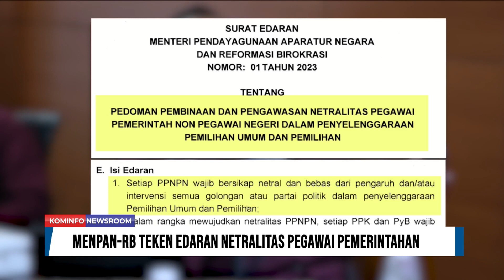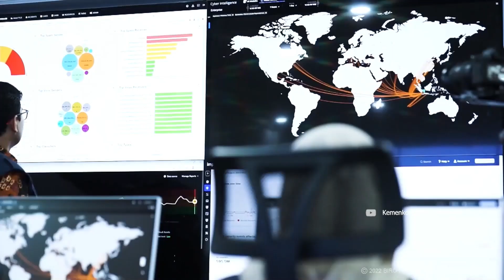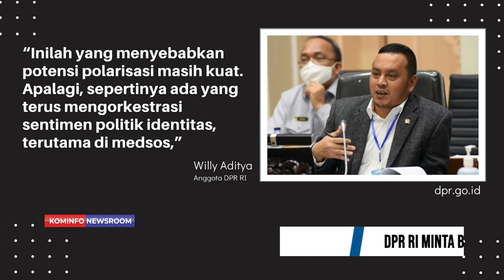Cegah Hoaks Jelang Pemilu, Kominfo Siapkan Patroli Cyber Drone | Kominfo Newsroom 2/2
1. Menpan RB Tekan Surat Edaran Netralitas Pegawai Pemerintah di Pemilu

2. Kominfo Tutup 1.321 Konten Hoaks Terkait Isu Politik

3. Cegah Hoaks Jelang Pemilu, Kominfo Siapkan Patroli Cyber Drone

4. Bersihkan Pemilu 2024 Dari Korupsi

5. DPR RI Minta BNPT Deteksi Dini Politik Identitas Jelang Pemilu

Selamat Menyaksikan!
Salam Sehat!